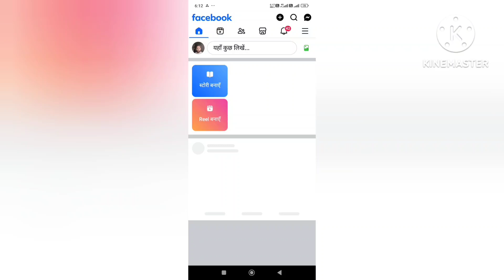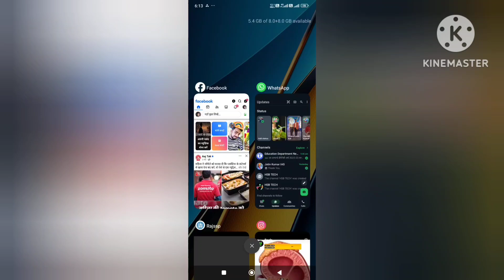WhatsApp New Update ab status dekhega Facebook story ki tarah 2024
Dosto Aaj Ki Is Video Me Maine Aapko Bataya Hai Ki WhatsApp status new update Ummeed Hai Aapko Ye Video Bahut Pasand Aayegi Thank you so much...